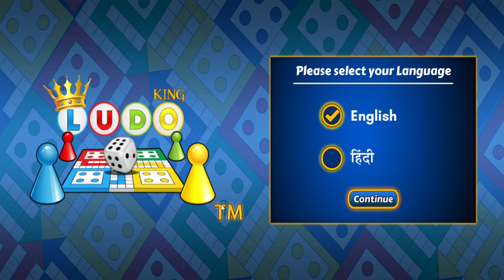Ludo King | Game Session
A lengthy Battle